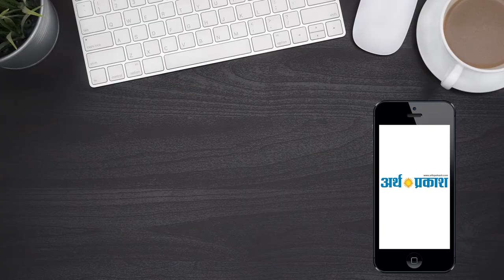मुंबई फुटओवर ब्रिज हादसे में 5 की मौत, PM ने जताया दुख | Arth Parkash Tv